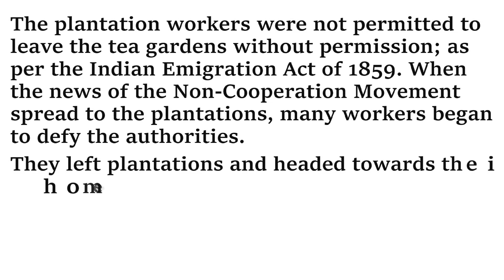Swaraj in the Plantation